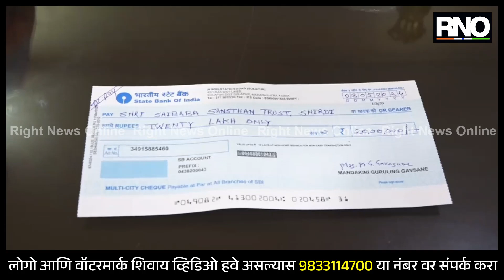AHMEDNAGAR | दानशुर साईभक्‍त श्रीमती मंदाकिनी गावसाने यांच्याकडुन साई संस्‍थानला २० लाख व सोने दान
आज दि. ०३ मे रोजी सोलापूर येथील दानशुर साईभक्‍त श्रीमती मंदाकिनी गुरुलिंग गावसाने यांनी श्री साईबाबा संस्‍थानला चेक स्‍वरुपात रक्‍कम रुपये २० लाख व विविध प्रकाचे एकुण २०५.०५० ग्रॅम वजनाचे रक्‍कम रुपये १३ लाख २४ हजार १५८ रुपये किमतीचे सोन्‍याचे दागीने असे एकुण रक्‍कम रुपये ३३ लाख २४ हजार १५८ किमतीची देणगी दिली. त्‍याबद्दल श्री साईबाबा संस्‍थानचे वतीने त्‍यांचा श्री साईबाबा संस्‍थानचे मुख्‍य कार्यकारी अधिकारी गोरक्ष गाडीलकर यांनी शाल व श्रींची मुर्ती देवून सत्‍कार केला. यावेळी श्री साईबाबा संस्‍थानचे प्र. लेखाधिकारी कैलास खराडे, जनसंपर्क अधिकारी तुषार शेळके, संरक्षण अधिकारी रोहीदास माळी आदी उपस्थित होते.

BYTE - दानशुर साईभक्‍त - श्रीमती मंदाकिनी गुरुलिंग गावसाने